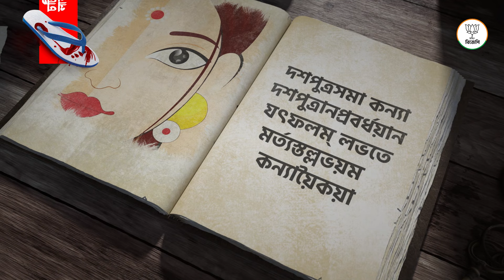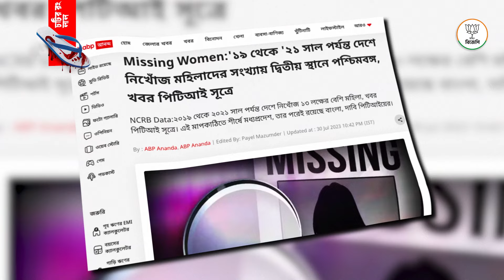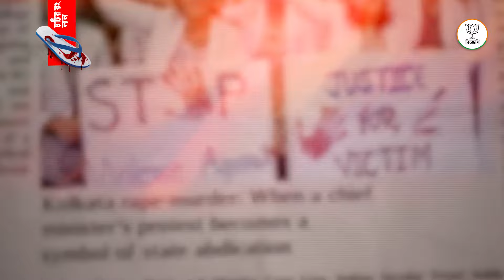এগিয়ে বাংলা! আপনি কি জানেন NCRB রিপোর্ট অনুযায়ী মাত্র তিন বছরে ১ লক্ষ ৯৩ হাজার ৫১১ জন মহিলা নিখোঁজ!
পশ্চিমবঙ্গের পাড়ায় পাড়ায় প্রতিনিয়ত নির্যাতিত নারীরা। আপনি কি জানেন NCRB রিপোর্ট অনুযায়ী প্রতি বছর অ্যাসিড হামলায় এগিয়ে বাংলা! মাত্র তিন বছরে ১ লক্ষ ৯৩ হাজার ৫১১ জন মহিলা নিখোঁজ! দেখুন বিস্তারিত তথ্য।

আর জি করে নির্মম ঘটনা চোখ খুলে দিয়েছে বঙ্গবাসীর, আর চুপ করে নয়!